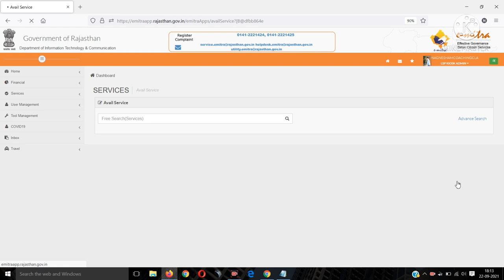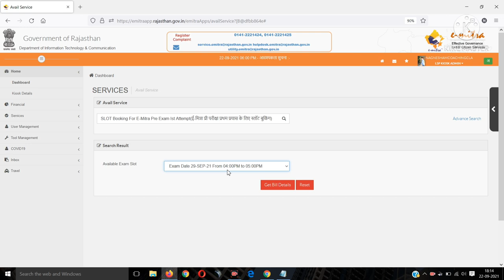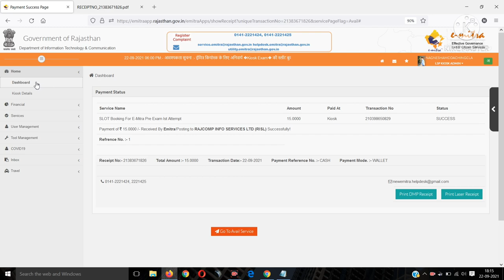Emitra Pre Exam Slot Booking Process 2021 Step By Step In Hindi । Emitra Exam Slot Book Kaise Kare ।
Work From Home Business :
1. Download Meesho And Earn Per Month Above Of 100000 Rs.
(REFER CODE:- NITURAT456)
EARN MONEY DAILY 5000 TO 500000 RUPEES BY QUERKA

Myntra Device

Morpho Device

Ring Light

Green Screen

Pen Drive 32 Gb

Glosy Paper 4*6

Tags of releted: